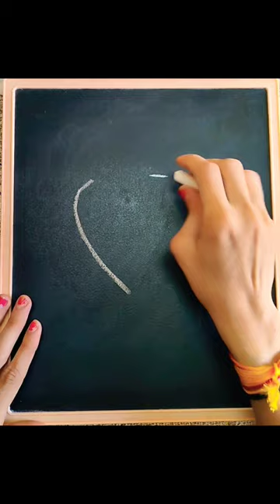easy Stethoscope 🩺 vactor icon drawing